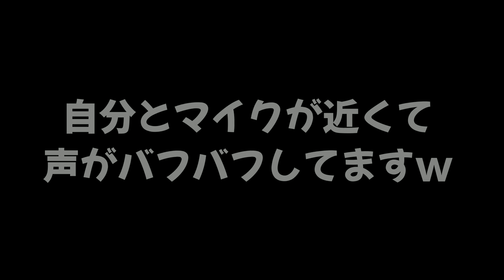【ギアMAX】試合に勝つためには何度やられてもすぐ復活するギアが大事だと思えた！【スプラトゥーン２】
敬称略